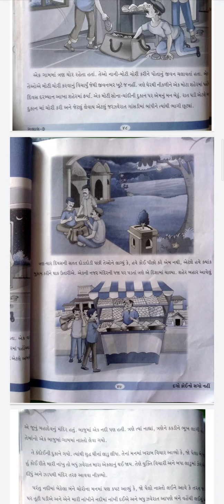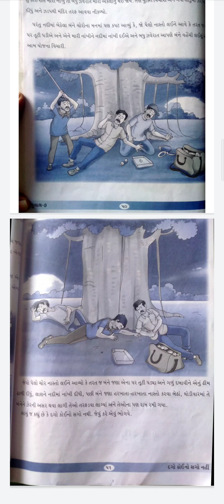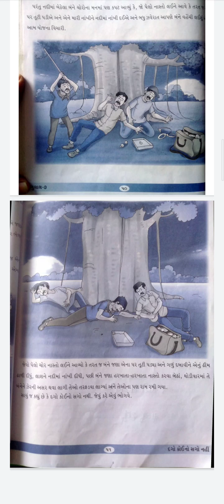STD -7-( SUB- GUJRATI- CHAP -9- દગો કોઇનો સગો નહી)